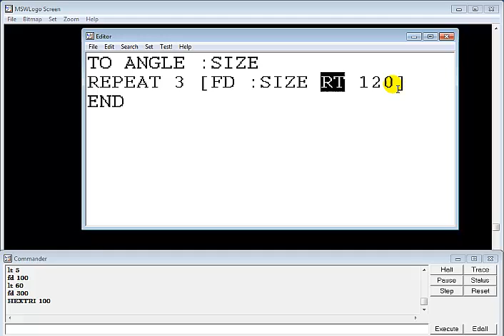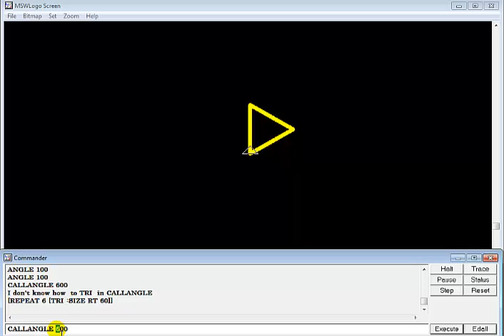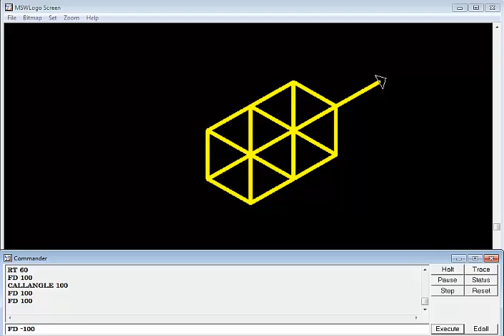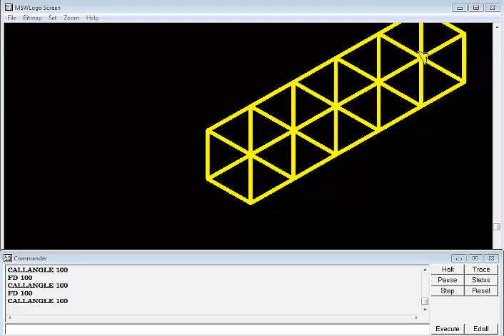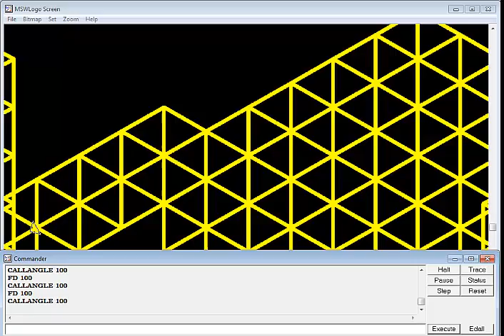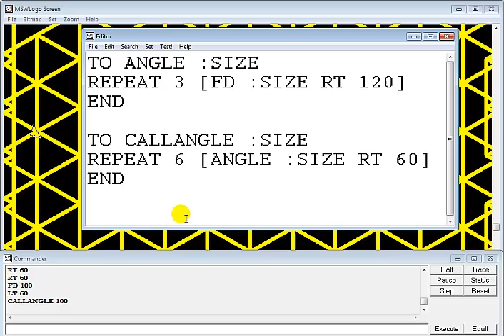How to Draw Shapes in MSW Logo Program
How to Draw Shapes in MSW Logo, by calling function